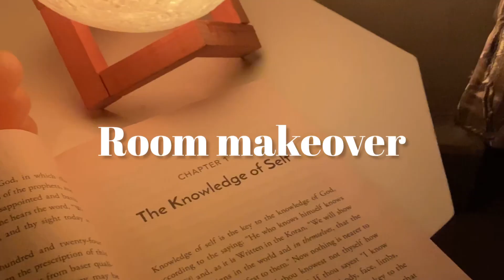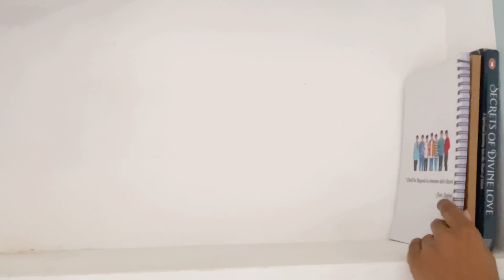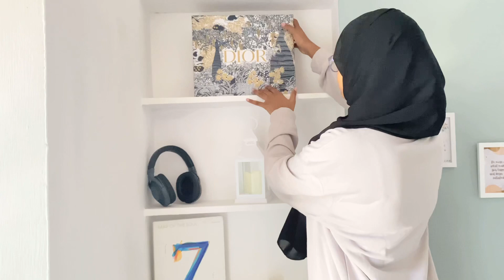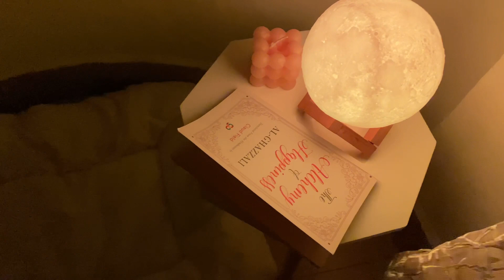🌷𝘚𝘮𝘢𝘭𝘭 𝘳𝘰𝘰𝘮 𝘮𝘢𝘬𝘦𝘰𝘷𝘦𝘳 || 𝘢𝘦𝘴𝘵𝘩𝘦𝘵𝘪𝘤 𝘳𝘰𝘰𝘮 || 𝘮𝘪𝘯𝘪𝘮𝘢𝘭𝘪𝘴𝘵🪞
Hy guys 💌

100 subscribes💌
      Thank you soo much everyone for 100 subscribers it means a lot to me ..I’ll bring more videos in future for you guys ..thank you for showing your love 💕

Moon lamp :